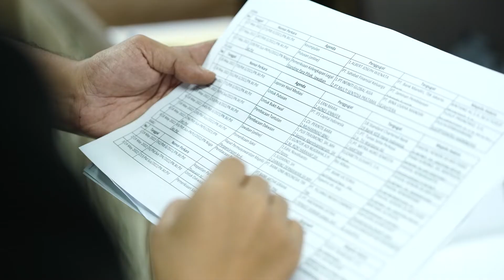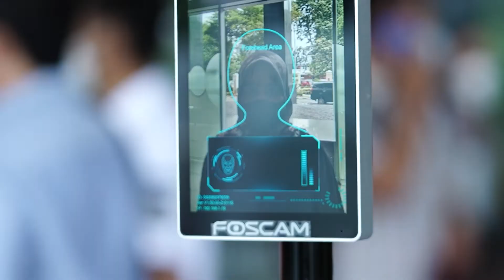Internalisasi Core Value ASN BERAHLAK di Pengadilan Negeri Jakarta Pusat